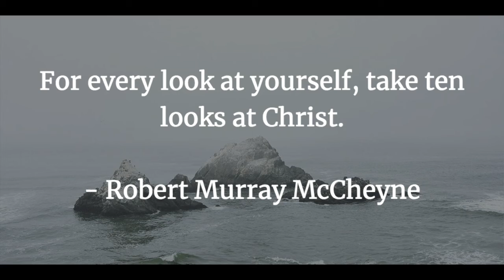Keep Pressing Forward In Christ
Far to many people give up as soon as they fall short of their goals. It's easy to make excuses or feel like you have nothing left in you to keep pressing forward because you are not where you want to be in life. In the message, I want to encourage, motivate, and challenge you in Christ to Keep Pressing Forward in Christ.